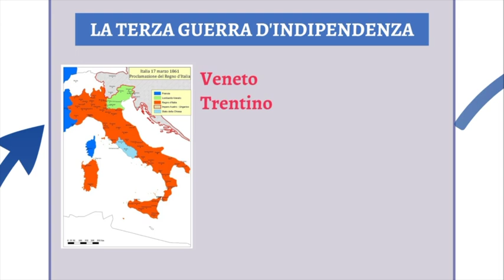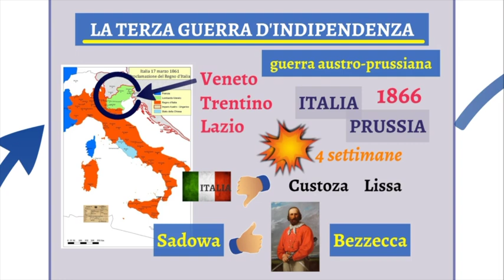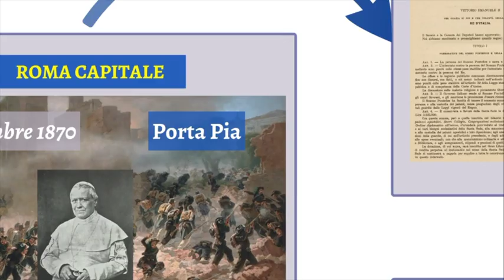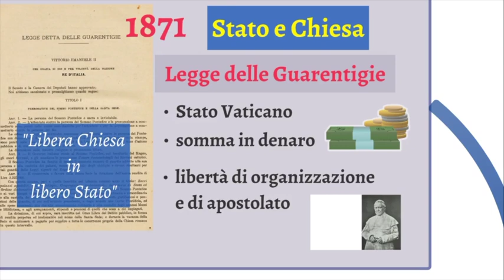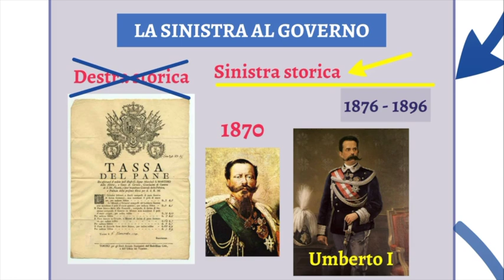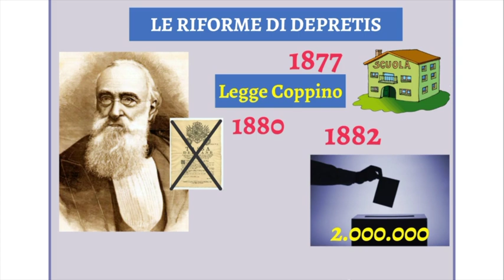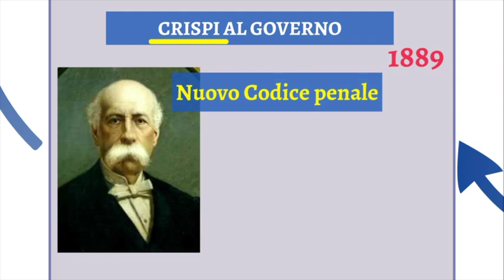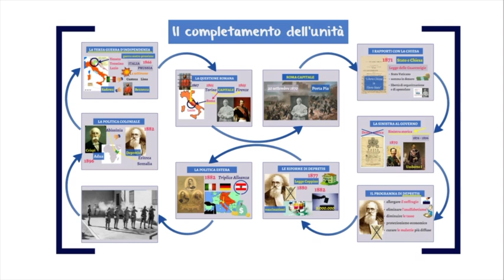Il completamento dell'unità d'Italia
ATTENZIONE: per errore nel video è stata indicata come data di morte di Vittorio Emanuele II il 1870. La data esatta è il 1878.

Come avvenne il completamento dell'unità d'Italia? Il Veneto fu annesso grazie alla Terza guerra d'indipendenza e all'aiuto della Prussia, mentre il Lazio fu conquistato sempre grazie all'intervento, questa volta indiretto, della Prussia che aveva sconfitto Napoleone III rendendolo inoffensivo per l'Italia la quale approfittò subito occupando Roma. Completata finalmente l'unificazione politica, lo Stato italiano continuò ad affrontare numerosi problemi. Al governo la Destra storica lasciò il posto alla Sinistra storica che in un ventennio porterà molti cambiamenti.